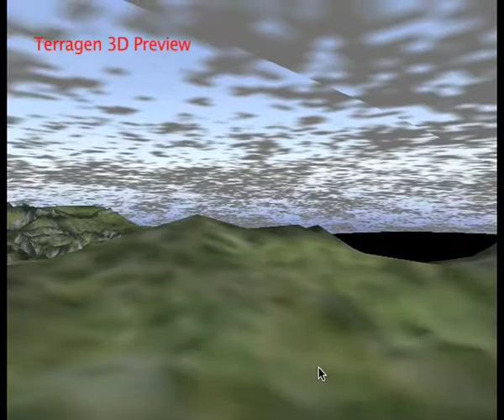Landfill on Terragen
This is a little experiment I have done as part of a film project regarding landfills. Its the first time I've used Terragen, so its probably a bit basic. I just wanted to try it out. I'm not too sure about how 'automatic' the whole process is. Perhaps I need to explore the customisation a little more.